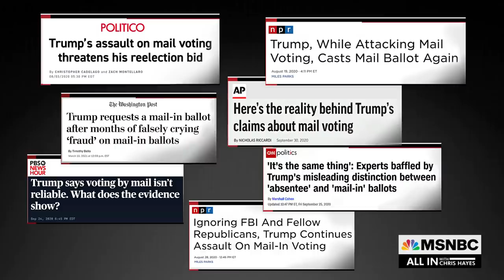Mehdi: Why New Reporting On The FBI Jan. 6 Probe Undermines Trump Defense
“Maybe it is true that there was no grand conspiracy to send armed militias to disrupt the election certification. But that just means Donald Trump is even more responsible for everything that happened that day—and since,” says Mehdi Hasan.

MSNBC delivers breaking news, in-depth analysis of politics headlines, as well as commentary and informed perspectives. Find video clips and segments from The Rachel Maddow Show, Morning Joe, Meet the Press Daily, The Beat with Ari Melber, Deadline: White House with Nicolle Wallace, All In, Last Word, 11th Hour, and more.